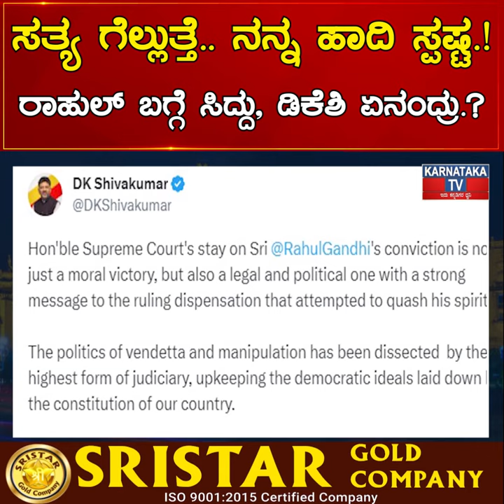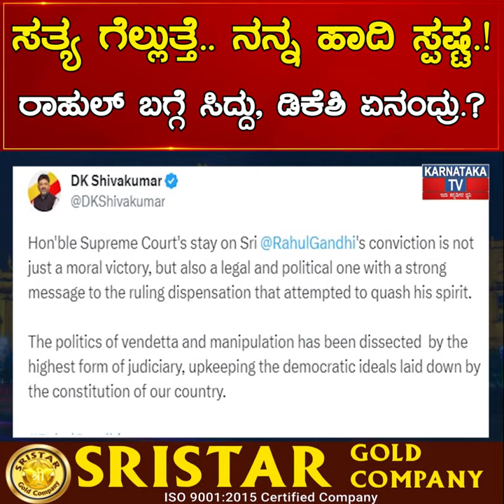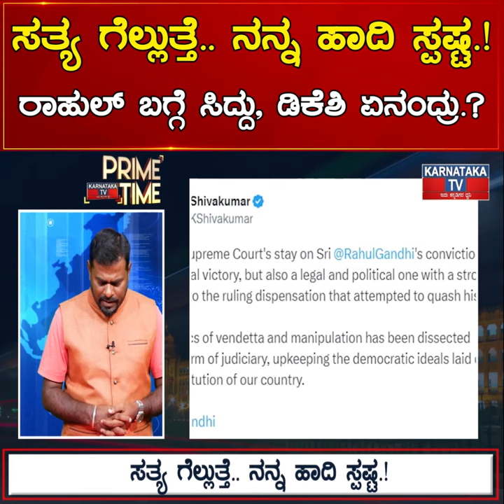ಸತ್ಯ ಗೆಲ್ಲುತ್ತೆ ನನ್ನ ಹಾದಿ ಸ್ಪಷ್ಟ.! Rahul Gandhi ಬಗ್ಗೆ Siddaramaiah, ಡಿಕೆಶಿ ಏನಂದ್ರು.?| Karnataka News